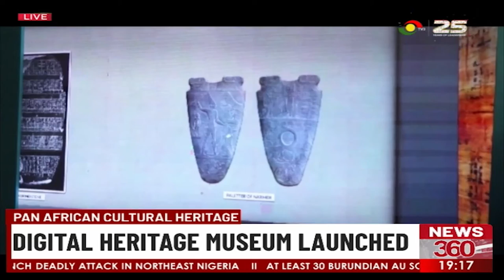Pan African Cultural Heritage Digital Museum Launched